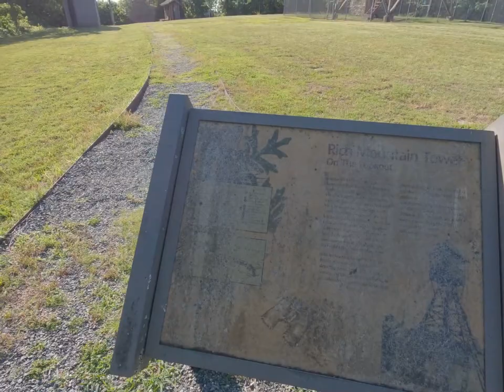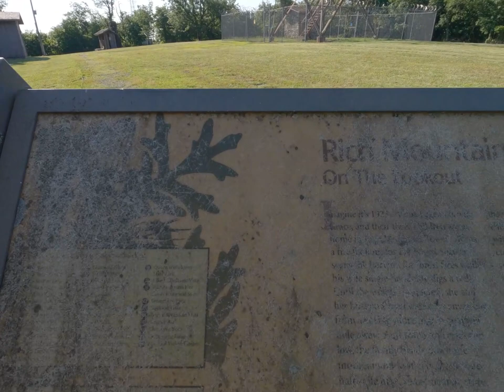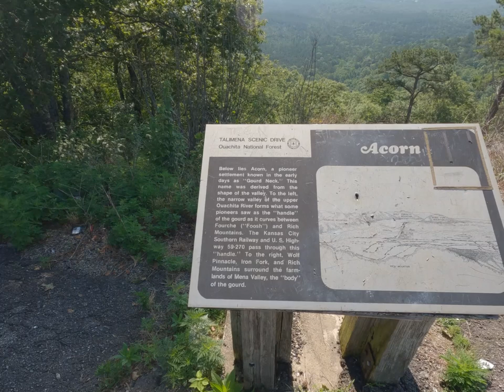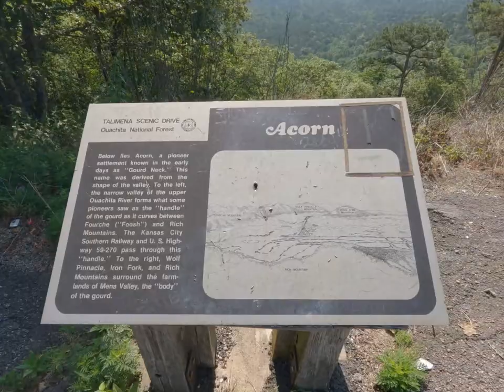Talimena National Scenic Byway.Arkansas/Oklahoma/Graffiti In The Rural South Is Rampant!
There just a few videos of the Talimena scenic byway on youtube, so I wanted to do one and hope everyone enjoys it!
Today I drove all of the Arkansas section and a short way into Oklahoma.Next video I film there. will pick up at the Oklahoma line to finish the byway drive.Thank you for watching!

Dogman Walking: Videos of my walks set to music on my journey to losing 100lbs
Dogman Shorts:
My Channel featuring only shorts.

Mailing Address:
Dogman
P.O.Box 16
Waldron,Ar 72958